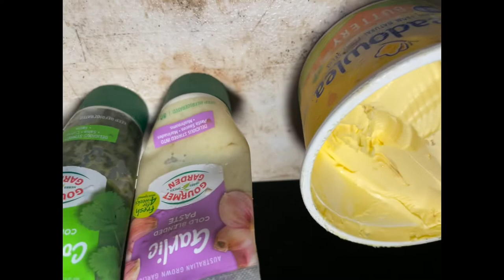Misty Mountain camping, cook up and line dancing!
The misty mountain campsite turned out to be a ripper!
I was all prepared for a night of living like Barry! Had firewood collected ready to cook up the Spanish mackerel from the fishing charter and wait till you see the recipe for this, delicious! Then I was all geared up for some line dancing to footloose and cotton eye joe after.
Sadly due to being in a rainforest my campfire didn’t turn out as planned and the wood was way to wet to keep the fire going. This did ruin my campfire cook up and the fresh caught Spanish mackerel. It was still eatable but no where near as it could have been. Never mind I still had the line dancing to cheer me up!